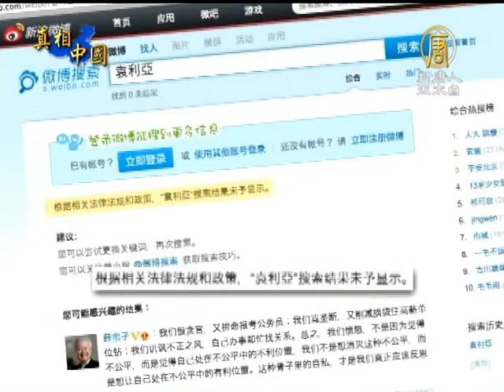【中国热点真相新闻】千人游行遭宣传禁令 大陆媒体噤声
【中国热点真相新闻】千人游行遭宣传禁令 大陆媒体噤声(NTDAPTV) 从刚才的新闻画面中可以看到，北京发生大规模群体抗议，当局也出动军警直升机戒备，不过，从昨天5月8日上午事发至今，央视、人民日报、各个地方媒体，到百度、新浪、腾讯等各大网站，却都没有任何报导，消息完全被封锁。甚至在微博上，死者的姓名，和案发地点，都成为禁止搜索的敏感词。有内部人士上传截图，显示北京市网管办，已下令各网站，删除游行示威的相关消息。只能按照统一口径报导。北京市委宣传部则要求「各媒体禁止前往报导。」民众夏保林在微博爆料：北京的新闻媒体没有一家前往现场采访，打电话，只要说是京温事件，都直接挂电。【新唐人亚太台2013年5月9日讯】